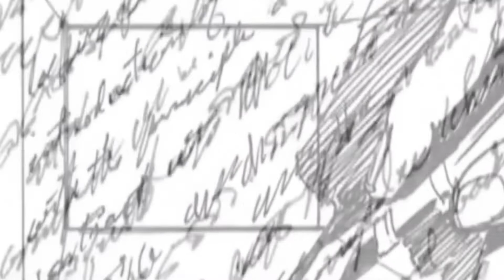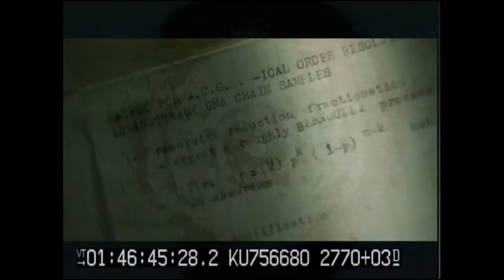The Hulk Early Opening Credits (2003)